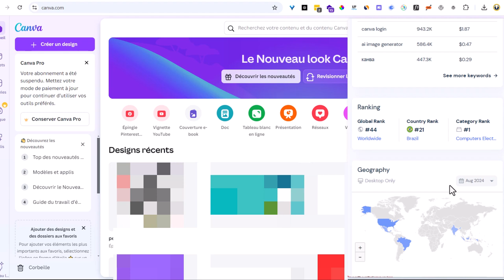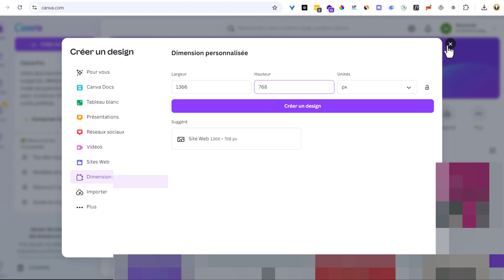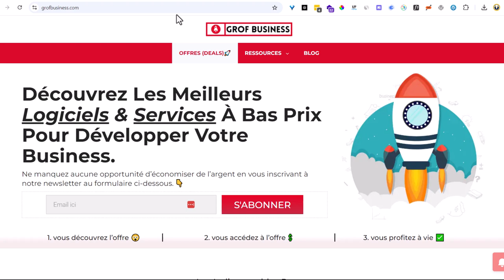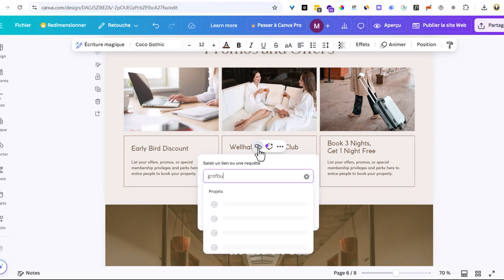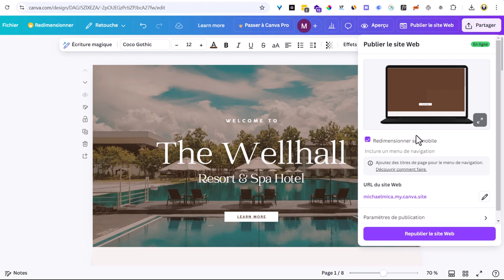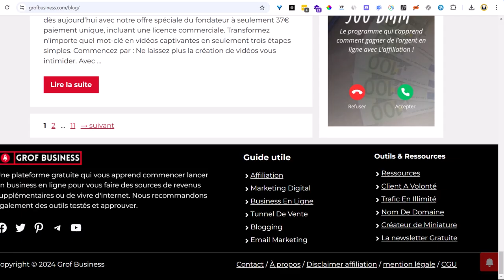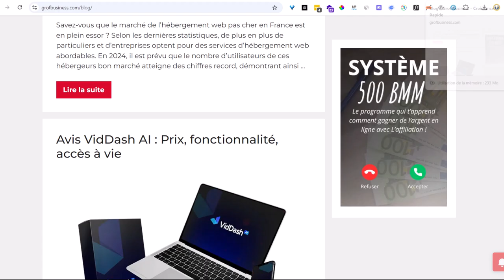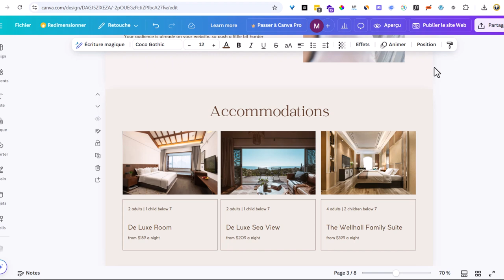Parasite SEO 2024 à ((681M 📈)) De Visiteur Mensuel 🚀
Découvrez comment utiliser la puissance des autres noms de domaines pour mieux positionner votre site dans les résultats de recherche des moteurs de recherches.